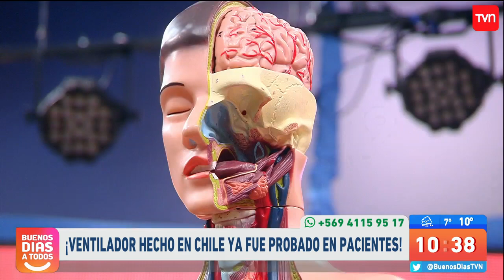Ventilador hecho en Chile ya fue probado en pacientes para combatir el COVID-19 | BDAT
El lunes, el aparato de fabricación nacional comenzó a probarse en el Hospital Clínico de la Universidad de Chile.